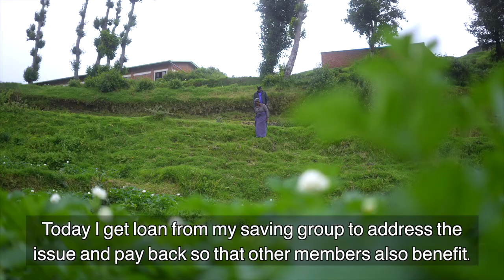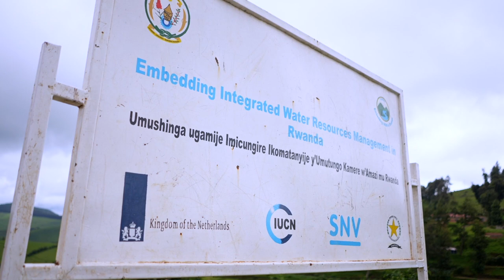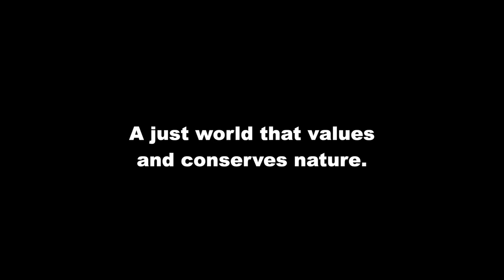Restoring Sebeya Catchment for resilient people and nature in Rwanda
Combating the Sebeya River floods that used to wash away people's properties and claim lives has been one of the achievements of the Embedding Integrated Water Resources Management in Rwanda (EWMR) project since 2019.

Through pro-active and participatory engagement, the project has yielded tangible benefits that include reduced impacts of flooding in the catchment; landscapes restored; enhanced agricultural yields, and improved community livelihoods.

The project is a strong evidence-based demonstration of the potential and success of the community approach in landscape restoration for sustainable ecosystem service supply.